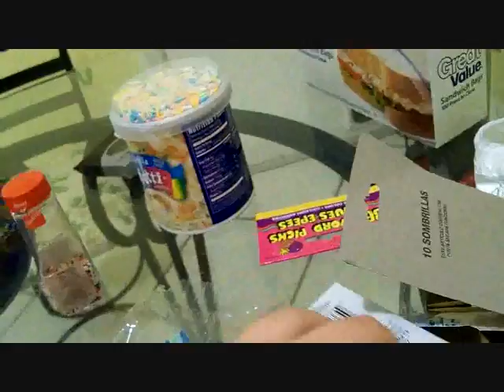Cupcake Baking w/ Taylor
The only video we filmed while she was here on her spring break!! lol and we didnt even get to finish it!!
the cupcakes turned out awsome!! Ill have to show you guys how to make your own rainbow cupcakes!!
the rest is just funny bailey moments!!